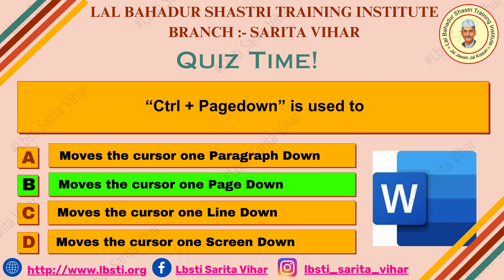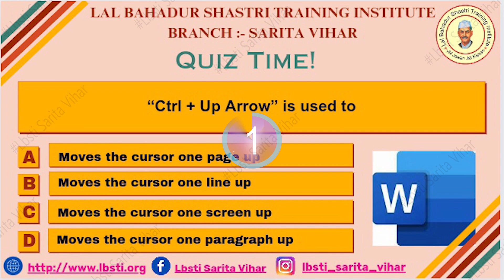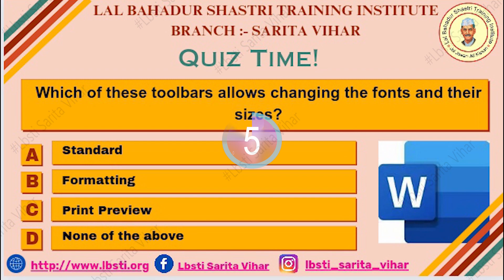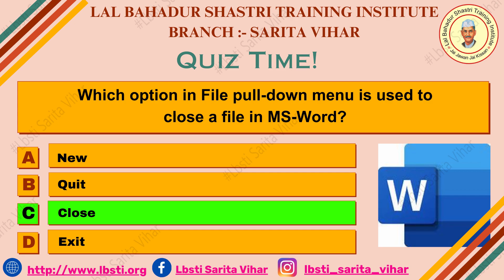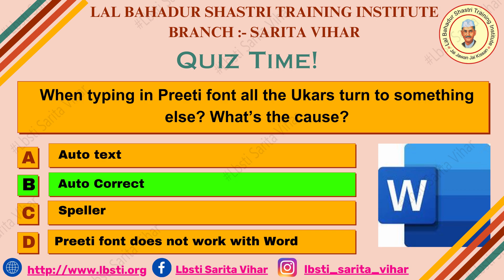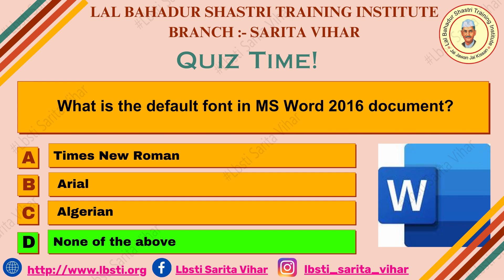"Mastering Microsoft Office Word: Test Your Skills with These MCQs!"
Lbsti Sarita vihar
Ms Word

"Unlock Your Word Wizardry: Dive into a Microsoft Word MCQ Challenge! 20 Brain-Teasing Questions to Elevate Your Document Mastery. Test Your Skills, Discover Hidden Features, and Master the Art of MS Word. A Must-Watch Quiz for Word Enthusiasts! Let the MCQ Adventure Begin! 🚀✨ MSWordQuiz MicrosoftOffice"
Mastering MS Word: Unleashing the Power of Productivity with 20 Essential Tips and Tricks! Boost Your Efficiency, Enhance Your Documents, and Navigate Word Like a Pro! Learn Time-Saving Shortcuts, Formatting Hacks, and Advanced Features for Ultimate Word Mastery. Your Ultimate Guide to Word Brilliance Awaits!"

Song name : - Relaxing Light Background

Microsoft Word MCQ
Word Processing Quiz
MS Word Multiple Choice Questions
Document Formatting MCQ
Microsoft Office Quiz
Word Features Assessment
Microsoft Word Test
Office Suite MCQ
Word Basics Quiz
Word Efficiency Questions
Microsoft Office Skills Test
Document Creation MCQ
Word Shortcuts Quiz
Microsoft Word Competency
Word Knowledge Assessment
Office Productivity MCQ
Advanced Word Features Quiz
Microsoft Certification Prep
MS Word Proficiency Test
Word Mastery Challenge